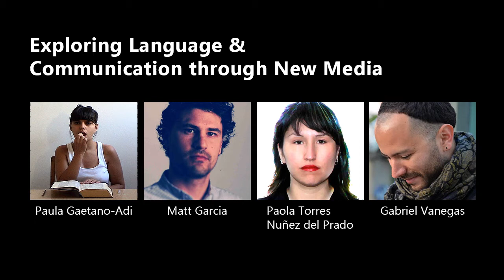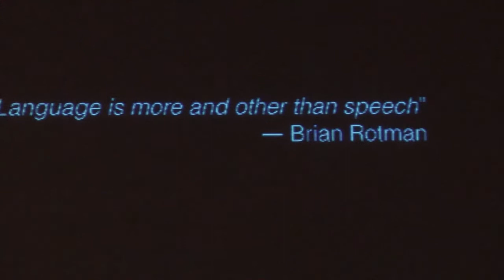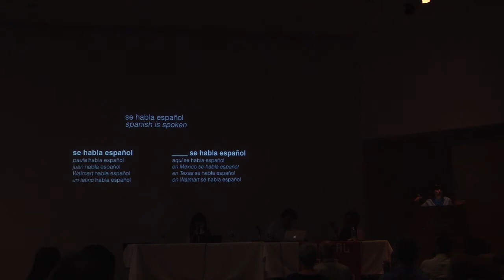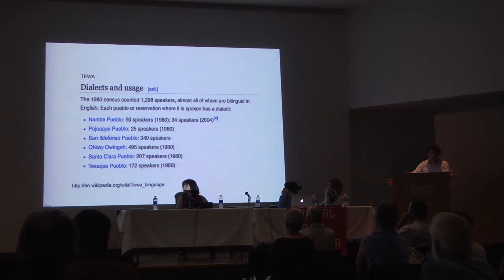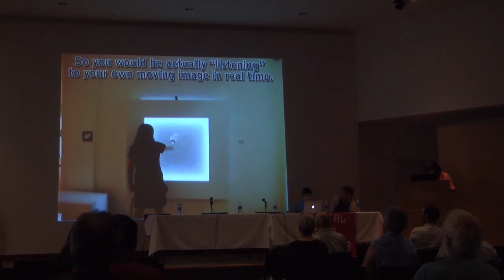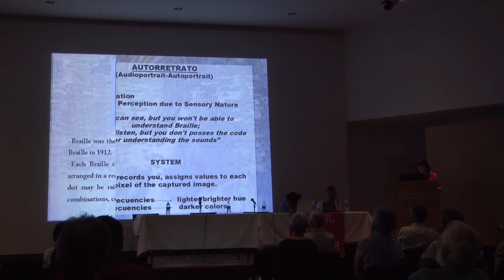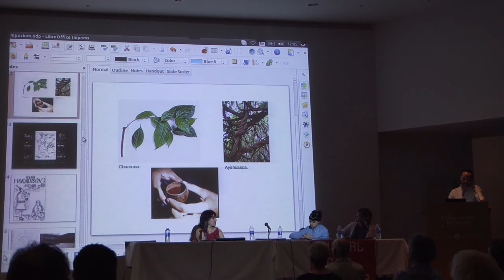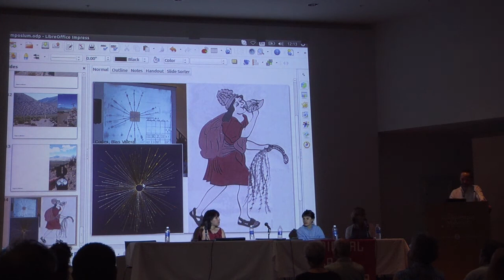Exploring Language and Communication through New Media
As part of 516 ARTS' "Digital Latin America" exhibition, artists speak about revitalizing lost/fading languages of Central America and the Southwestern U.S., challenges of speaking a foreign language in a new country, communication through auditory and tactile means, and communication between humans and machines.

All of these artists utilize digital technology in their work, through presentation and/or research methods, to creatively demonstrate ways in which technology can preserve, revive, and reconstruct how languages are experienced between platforms, generations and cultures.

Featured artists are Paula Gaetano-Adi (Argentina/Texas), Matt Garcia (USA), Paola Torres Nuñez del Prado (Peru) and Gabriel Vanegas (Colombia).  Moderated by Shelle Sanchez.